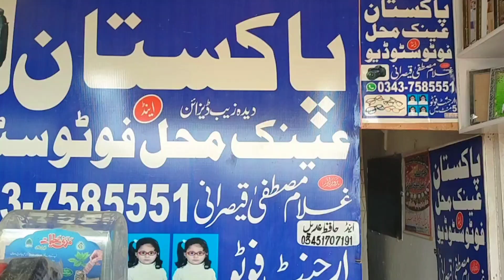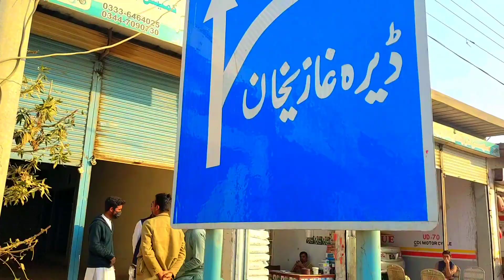Aj Chaudhary kion bnya